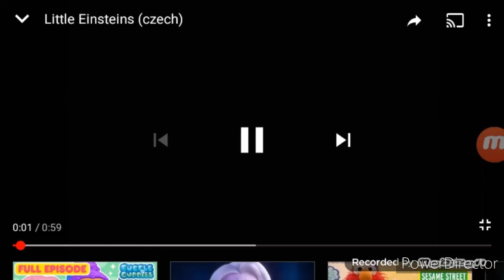Little Einsteins theme song Czech